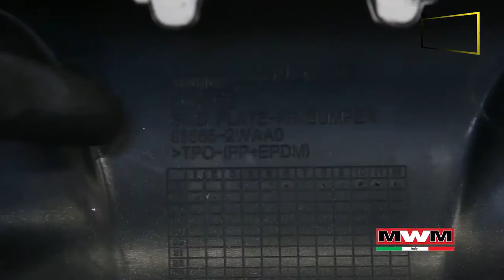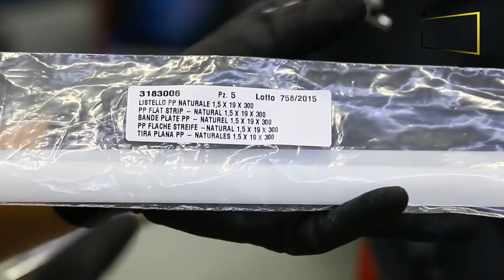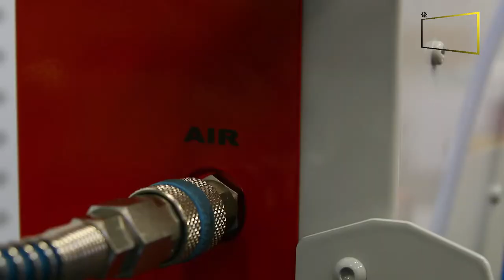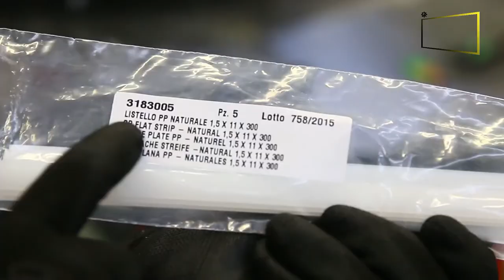INCREDIBLE PLASTIC REPAIR | SMOOTHER | How to repair a perforation hole on plastic car bumper Review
PLASTIC REPAIR - How to repair a perforation hole on plastic car bumper
MWM Plastic Welders can be successfully used to reassemble missing plastic supports to the original structure by welding them appropriately to the damaged or broken support holders. MWM supplies consumables components like all shape plastic strips as well as wires compatible with any type of plastic component.
PLASTIC REPAIR - MWM bumper rollers kit
Code 31780 is a kit developed to correct plastic bumper damage using proper rollers. Made of aluminium, they can work with high temperature and bumper can be shaped when it has been heated up. Kit contains 3 different shape rollers: one wide and flat, one ball-shaped, and one with a sharp edge lines. USE: 1. Heat the bumper with a hot air gun until the damaged area is hot and malleable. Ensure to not overheat the bumper. 2. Select the right roller to restore and obtain the original shape of the bumper. 3. Use the roller on damaged area, re - heating if needed, working on the perimeter of the dent until desired results is reached. 4. Sand out the paint on the external side of the bumper and refinish with rollers if needed.
PLASTIC SMART SMOOTHER

With Plastic Smart Smoother the finishing of plastic parts repair using staples becomes quick and easy. For more info please visit our product page:

PLASTIC REPAIR - Pre-cut vs Standard staples for plastic repair

With MWM pre-cut staples, made for repair plastic part on car-body repair, you can make a faster job without any additional equipment needed.
PLASTIC REPAIR - PRECUT and STANDARD STAPLES for car body repair

After recent MWM acknowledgement of relevant PATENT, we are proud to show how we manufacture our precut and standard staples for plastic car body repair.
PLASTIC REPAIR - How to restore a cut in a plastic bumper
Often plastic parts of the vehicle car-body are damaged by stones, shocks, etc., showing cracks in shape of a cut. Until recently, the only solution was to replace them, but now, using Nitrogen Plastic Welder, you can repair them, adding new material and weld them as like as ferrous materials.